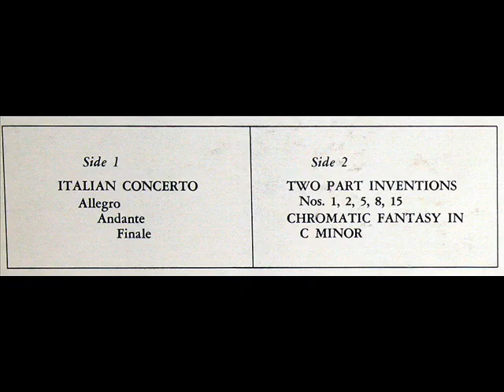Jacques Loussier Trio: Two Part Invention No. 1 in C major, BWV 772 - Allegro (Bach)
In this 1963 recording, the Jacques Loussier Trio performs Bach's Two Part Invention No. 1 in C major, BWV 772.  Jacques Loussier, piano; Christian Garros, drums; and Pierre Michelot, bass. This track was recorded from the LP "Play Bach: The Original Jazz Interpretations of the Music of Johann Sebastian Bach, Vol. 3," produced by Decca (London), serial number PS 289.  All images in this video are taken from the LP jacket, front and reverse. (Library of Congress catalog entry
En 1959, il crée le Jacques Loussier Trio Play Bach avec Christian Garros à la batterie et Pierre Michelot à la contrebasse. Le principe : faire swinger le répertoire de Jean-Sébastien Bach. Grâce à la qualité des arrangements de Jacques Loussier, le concept séduit les auditeurs et le succès est durable : 6 millions de disques vendus, 15 ans de tournées.  La télévision et le cinéma font régulièrement appel à lui. Il compose pour Yves Ciampi, Jean-Pierre Melville, Jean Delannoy, Michel Audiard ou encore Alain Jessua ; il compose également les génériques de séries télévisées telles que Thierry la Fronde, Rocambole ou Vidocq (notamment la saison 2, avec son épinette « swing »). Il compose également le générique de la 3e chaîne de télévision de l' ORTF dont Catherine Chaillet assure l'animation visuelle.
В 1959 году вышла первая пластинка Жака Лусье, которая была воспринята с восторгом. Молодой, с хорошей академической подготовкой музыкант пошел на модный эксперимент — самые популярные темы И. С. Баха звучали с вариациями, имеющими явно джазовое происхождение. Один за другим начали выходить альбомы под общим названием «Play Bach», которые производили впечатление наличием музыкального поиска. Импровизации на повторяющийся круг композиций менялись, а музыканты отличались хорошим джазовым свингом. К середине 1960-х ансамбль Лусье завоевал мировую известность, и последующие 10 лет трио активно привлекало внимание всего мира. За 15 лет было продано более 6 миллионов пластинок.
Bereits mit zehn Jahren nahm er Klavierunterricht. Sein erstes Bach-Stück, ein Präludium aus dem Notenbüchlein für Anna Magdalena Bach, spielte er zum Verdruss seiner Familie vierzig-, fünfzigmal hintereinander. „Und dann ist es passiert; ich habe kleine Änderungen ausprobiert, das Thema umspielt." Diese Eigenart sowie die große Liebe zu Bach behielt Jacques Loussier auch bei, als er seine Geburtsstadt Angers verließ, um am Pariser Konservatorium beim berühmten Yves Nat zu studieren. Es hieß bald, der Fünfzehnjährige besäße alles, um als Starpianist herauszuragen, wenn da nicht diese „Schwäche" wäre, sich selbst bei Prüfungen nicht hundertprozentig an die Notenvorlage zu halten.  Nach dem Konservatorium tourte er mit rumänischen Zigeunern im Kuba Batistas, leistete seinen Wehrdienst in Algerien, wobei er nebenbei im algerischen Rundfunk auftrat, und schrieb für TV, Film, Chansons u. a.  Bekannt wurde er mit seinen verjazzten Interpretationen vieler Werke von Johann Sebastian Bach. Auf diese ungewöhnliche Kombination kam Loussier 1959 während seines Studiums, als er unter seinen Kommilitonen schon weitreichenden Ruhm genoss, worauf er das Play Bach Trio gründete, mit dem er diese modernen Interpretationen aufführte und auf Schallplatten einspielte. Zum Ensemble, instrumentiert wie ein Klaviertrio im Jazz, gehörten Bassist Pierre Michelot und Schlagzeuger Christian Garros. Die vier Decca-Alben verkauften sich allein bis 1999 sechs Millionen Mal.